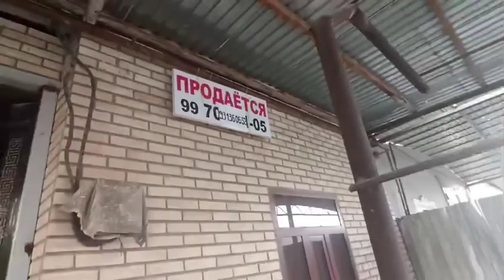15 sotixli tayyor uchastka sotiladi.Manzil: Jondor tumani Akachakka qishlogʻi 📞 935520652/991141979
15 sotixli tayyor uchastka sotiladi.
7ta xonasi bor. Manzil : Jondor tumani Akachaka qishlogʻi.